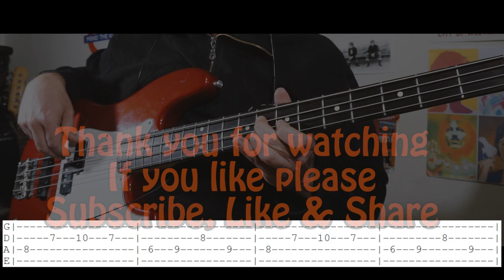"Night boat to Cairo" by Madness - Bass cover with easy tabs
This is my equipment:
Camera: Sony A5100
Tripod: Polaroid Photo/Video ProPod Tripod, 72 Inch
Bass: Fender percision MX

All rights to the song or the music , belong to the artist and their record company.